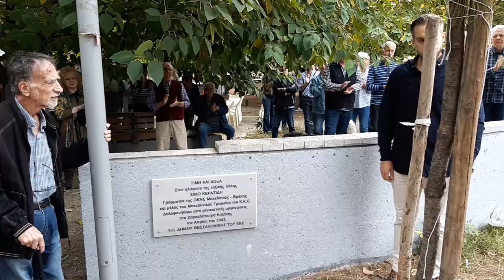Θεσσαλονίκη: Τιμητική πλακέτα από το ΚΚΕ, στον Σίμο Κερασίδη, αλύγιστο της ταξικής πάλης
Τον Σίμο Κερασίδη, έναν αλύγιστο της ταξικής πάλης, παιδί του Πόντου και της Τούμπας, Γραμματέα της ΟΚΝΕ Μακεδονίας - Θράκης και μέλος του Μακεδονικού Γραφείου του ΚΚΕ, που δολοφονήθηκε από τις εθνικιστικές οργανώσεις τον Απρίλη του 1943 στη Ζαρκαδόπετρα της Κοζάνης, τίμησε χθες η ΤΟ Δήμου Θεσσαλονίκης του ΚΚΕ, με εκδήλωση που πραγματοποίησε στο πάρκο του Αγίου Θεράποντα, στην Τούμπα, στο πλαίσιο των εκδηλώσεων για τα 80 χρόνια από την απελευθέρωση της Θεσσαλονίκης από τον ΕΛΑΣ.

Η εκδήλωση ξεκίνησε με τα αποκαλυπτήρια της τιμητικής πλακέτας που τοποθετήθηκε, από τον Γραμματέα της ΤΟ Δήμου Θεσσαλονίκης Θανάση Σγούρο και τους Παύλο και Σίμο Κερασίδη, ανίψια του αλύγιστου κομμουνιστή.